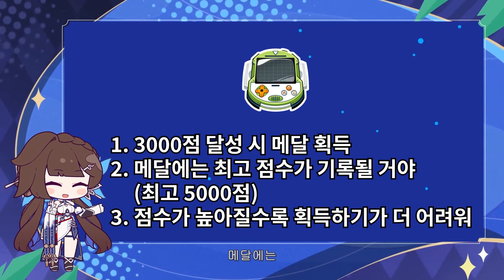붕괴3rd [천궁야행록] 콘텐츠 소개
[그동안 잘 지냈어? 지난번에 헤어진 뒤로 이렇게 다시 만나게 돼서 정말 반가워.]
[천궁야행록]에 대해 미리 알고 싶다구? 그럼 이 몸이 설명해 주지!